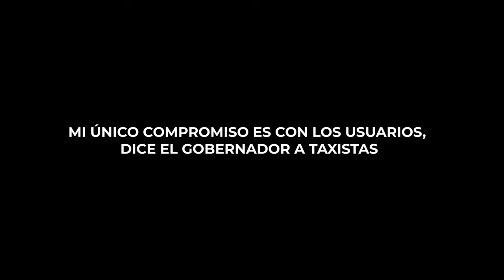MI ÚNICO COMPROMISO ES CON LOS USUARIOS, DICE EL GOBERNADOR A TAXISTAS